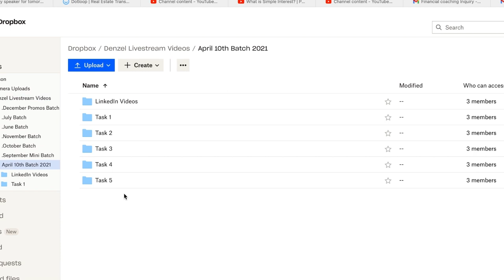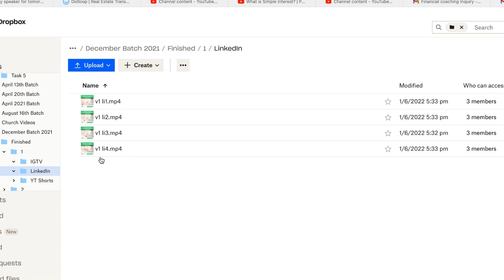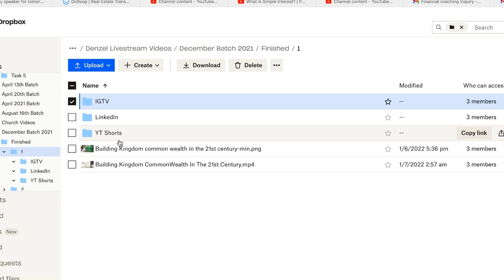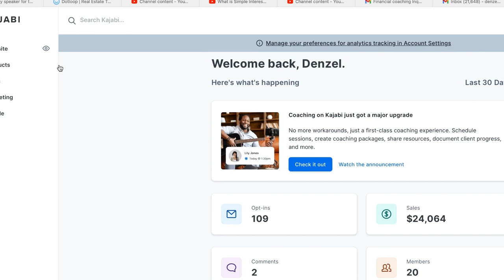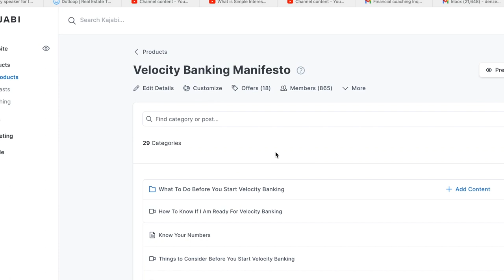My Content Creation & Repurposing Workflow Walkthrough